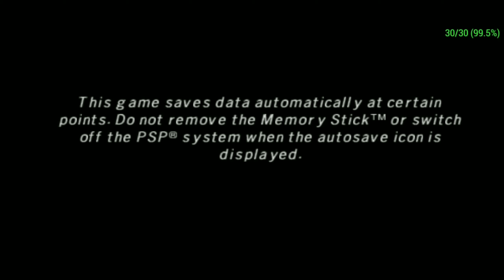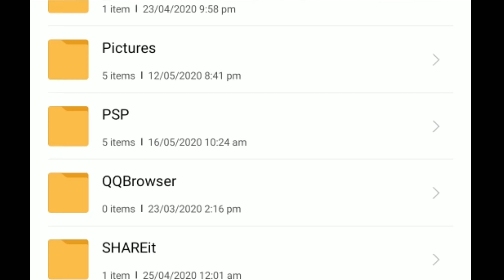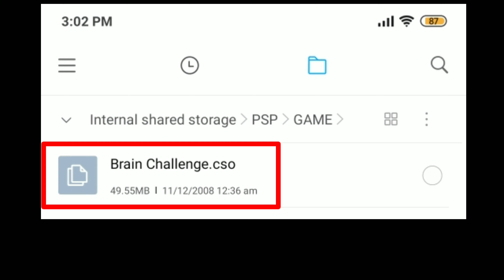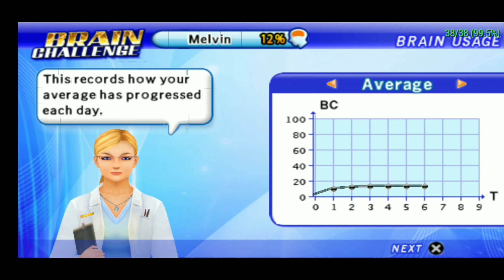BRAIN CHALLENGE [ PPSSPP ] HOW TO PLAY | ANDROID